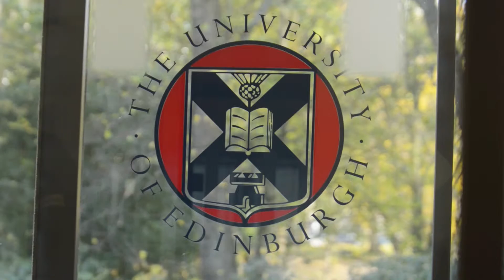Consultancy Project | Investment Management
Students share their experience of working with a client for their investment management consultancy project at the University of Edinburgh Business School.